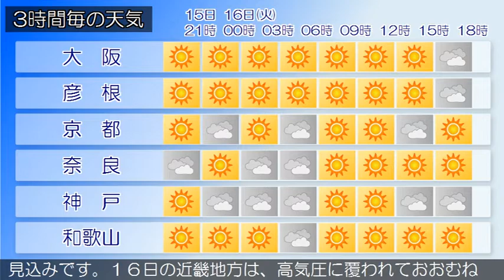2020/06/15 近畿地方の天気予報 夕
大阪府は、高気圧に覆われておおむね晴れています。１５日の
大阪府は、高気圧に覆われて晴れるでしょう。１６日の大阪府
は、高気圧に覆われて晴れる見込みです。【近畿地方】近畿地
方は、気圧の谷や湿った空気の影響で、おおむね曇っています
。１５日の近畿地方は、中部や南部では高気圧に覆われておお
むね晴れますが、北部は湿った空気の影響でおおむね曇るでし
ょう。また、夜のはじめ頃にかけて、雨や雷雨となる所がある
見込みです。１６日の近畿地方は、高気圧に覆われておおむね
晴れるでしょう。